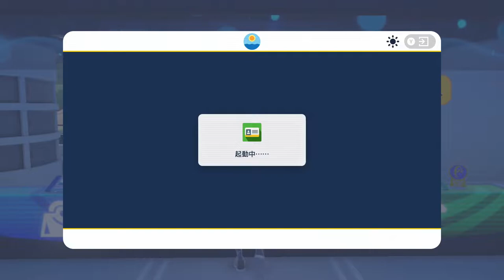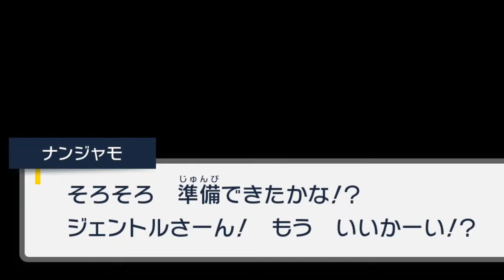【ポケモンSV】ちょっとワケありなインフルエンサー【実況】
基本的にポケモンは裏で進めました。

ただし

一部のトレーナーだけは例外です。
youtubeをやっている物として、どーっしてもこのキャラだけは撮らないといけない！
そんな使命感を感じました。

むしろこの子に対する他の実況者の反応はどんなんだろうと
気になりすらしています。

全国のみんな。
ナンジャモをみて、youtuberやVtuberになろうとするのだけは　やめとけ。

（CV.アンラ）